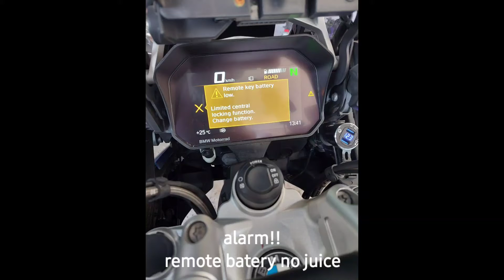How to change remote battery GS 1250 ( tukar remote bateri BMW GS 1250 )